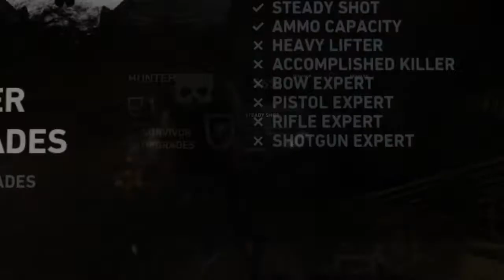Into The Fire(Survive The Ambush)||Tomb Raider A Survivor Is Born(2013)||Walkthrough - Telugu, Pc.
Tomb Raider is presented in third-person perspective. Players take control of the series lead character Lara Croft. The game uses an interconnected hub-and-spoke model that combines action-adventure, exploration, and survival mechanics.Players can traverse between the camps and across the island using footpaths, improvised or already-available ziplines and climbable tracks. Many of the players moves are carried over from the previous games created by Crystal Dynamics, with some tweaks added, such as incorporating elements of stealth gameplay. Quick time events are scattered at regular intervals throughout the game, often appearing at crucial or fast-moving points in the game's plot, such as extracting a shard of metal, and escaping a collapsing cave.